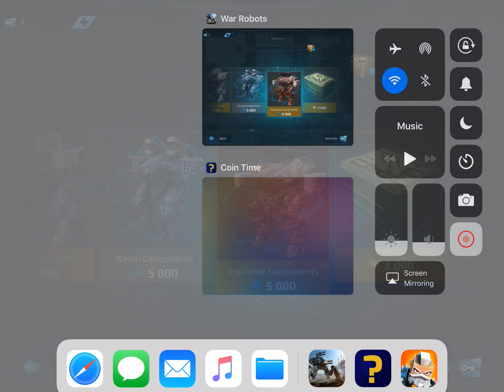(War Robots) Opening the Super Chest!